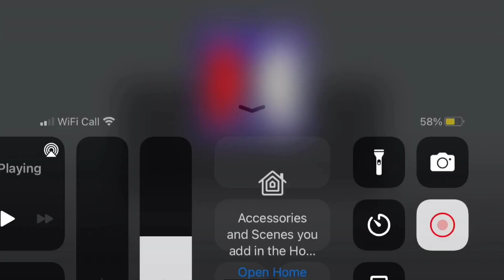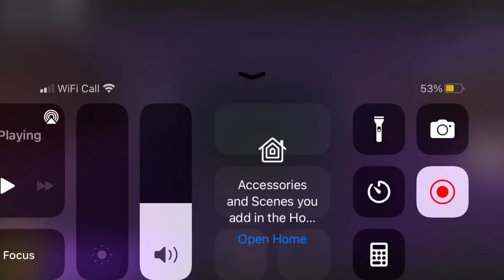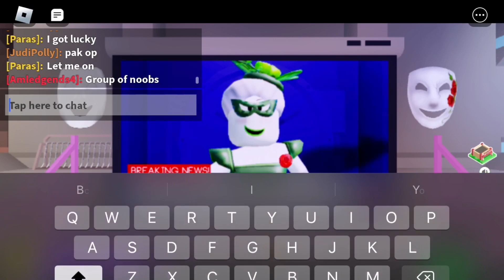Roblox break in story part 2 secret ending😯 part 1